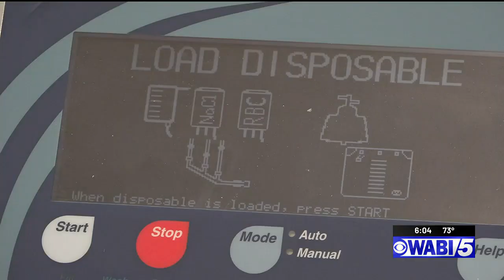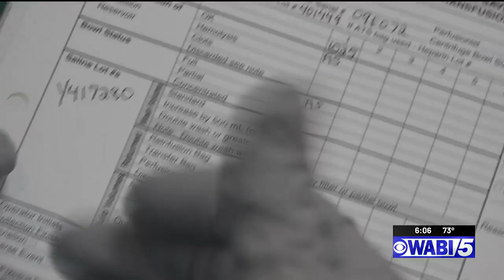While blood transfusions save lives every day, Northern Light Health has a new way to save